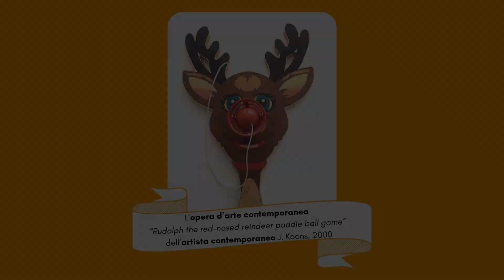Arte moderna e contemporanea: un viaggio artistico all’insegna del Natale!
Arte a Natale? Sempre! Che sia contemporanea, street, moderna, visiva, musicale… pensiamo sia un’ottima compagna del Christmas Time.

Il Natale d’altronde divide e unisce: chi pensa che sia il periodo dell’anno più emblematico del consumismo delle generazioni contemporanee e chi invece lo ama per l’atmosfera magica e fiabesca che porta con sé.  Una cosa però è indiscutibile: il Natale ha da sempre ispirato l’arte moderna e contemporanea! Il panorama artistico è ricco di artisti visivi, scrittori e musicisti che si sono lasciati ispirare dal messaggio più profondo del Natale, riassumibile con questa frase di Janice Maeditere: “Christmas is not as much about opening our presents as opening our hearts.”, cioè “Il Natale non riguarda molto l’aprire i regali quanto aprire i nostri cuori.”

E forse questo messaggio dovrebbe valere tutto l’anno… ed è con questo che vogliamo farvi i nostri migliori auguri!💫
Vi proponiamo un itinerario artistico sull’arte contemporanea a tema Natale! Troverete i grandi artisti con le loro opere dedicate alla natività (Giotto, Botticelli, Da Vinci, Caravaggio, Rubens), la magica sinfonia di Čajkovskij che accompagna ‘Lo Schiaccianoci’ e moltissimi altri artisti come Paul Gauguin, Gustav Klimt, Max Ernst, Marc Chagall, Henrì Matisse, Salvador Dalì… Il tutto accompagnato da opere di arte contemporanea a tema Natale in giro per il mondo: la natività rappresentata da artisti indonesiani, coreani, giapponesi… Siete curiosi?! In aggiunta troverete delle poesie e dei racconti di grandi scrittori italiani: sapevate che Ungaretti ha scritto dei versi sul Natale? Lo scrittore siciliano Sciascia invece, ha raccontato com’era trascorrere questa festività in un piccolo e povero paese siciliano… Siete pronti? Munitevi di una tazza di thè caldo fumante o una cioccolata calda e seguite questo